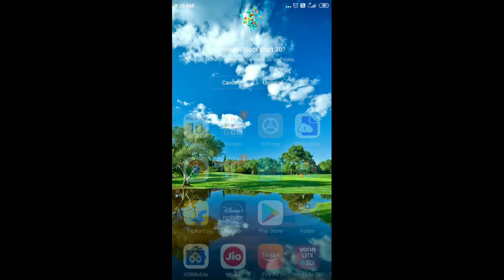10 March 2021